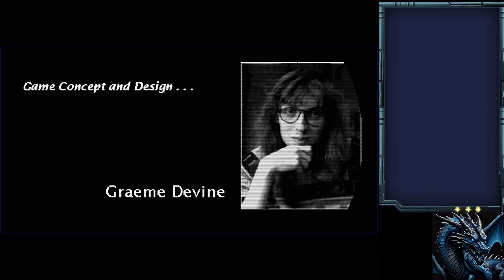The 7th Guest DOS playthrough Part 2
This is part 2 of a full playthrough of The 7th Guest for DOS. I played it using DOSBox Staging and streamed it